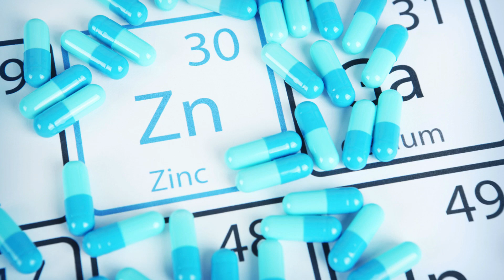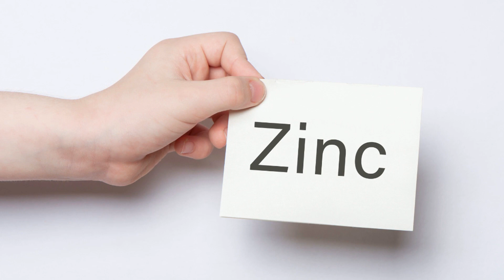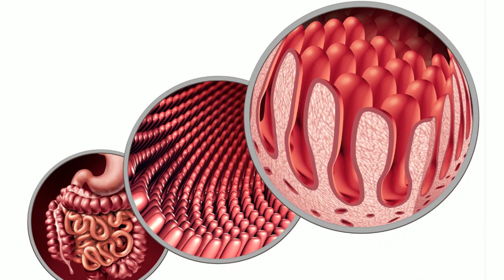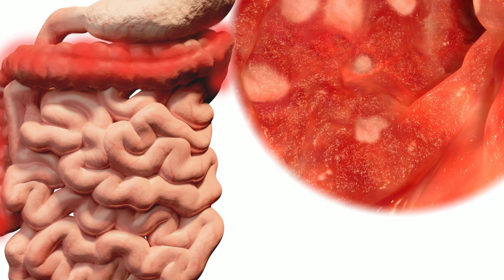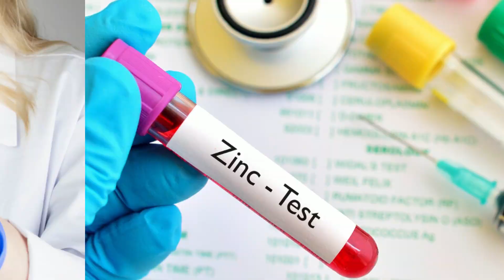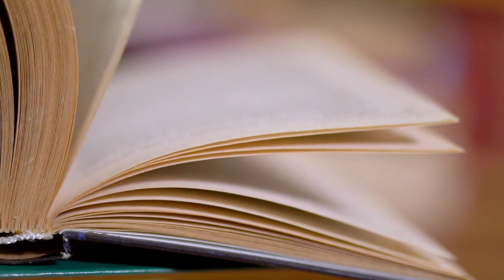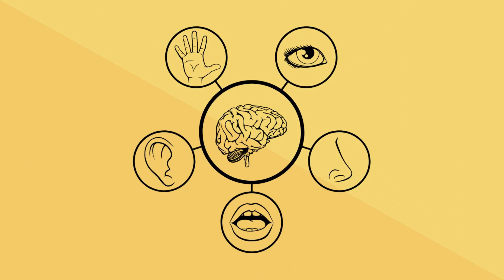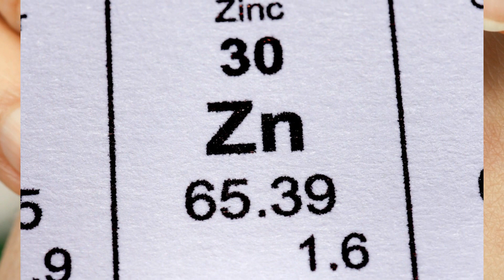10 Signs You Are ZINC Deficient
Did you know that zinc is one of the most important minerals in the body? Zinc deficiency can lead to a number of health complications. So, it's important to know the symptoms. You may be ZINC deficient if your nails are brittle and peel, you have trouble remembering things, or you're in constant need of sleep. Watch this video for more information on the symptoms of zinc deficiency and how to get the necessary zinc from your diet.

11 Warning Signs That You Have Vitamin D Deficiency
Top 9 Surprising Blood Clot Signs And Symptoms You Must Know

⏰ TIMESTAMPS
0:00 Intro
0:15 Weight Loss
0:40 Mental Fog
1:08 Sweet Craving
1:48 Increased Recovery Time
2:38 Gastrointestinal Issue
3:16 Insulin Resistance
4:16 Hairfall
5:02 Acne
5:49 Frequent Common Cold
6:31 NO TASTE
7:12 Slow Wound Healing
7:47 WHAT TO DO?